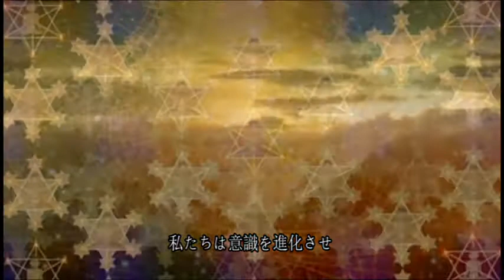2012 Time for Change - trailer in Japanese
『2012年は変容のとき』は、ハリウッド映画が描くような黙示録的世界とはまったく異なる
ヴィジョンを提示する。監督はエミー賞の候補となったジョアオ・アモリム。映像は、ベストセラーになった
『2012年：ケツァルコアトルの帰還』の著者であるジャーナリスト、ダニエル・ピンチベックの姿を追う。彼は
トライバル文化が持ついにしえの知恵と科学的方法を統合したニュー・パラダイムを捜し求める.
"2012: Time for Change" projects a radical alternative to apocalyptic doom and gloom. Directed by Emmy Award nominee Joao Amorim, the film follows journalist Daniel Pinchbeck, author of the bestselling 2012: The Return of Quetzalcoatl, on a quest for a new paradigm that integrates the archaic wisdom of tribal cultures with the scientific method.